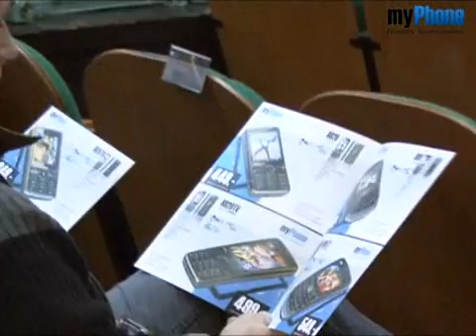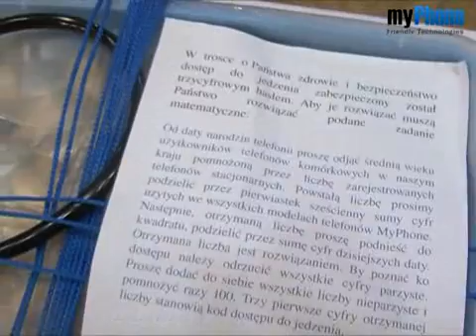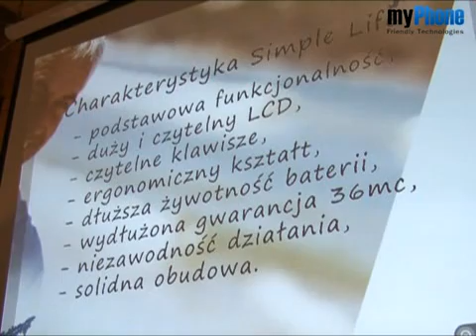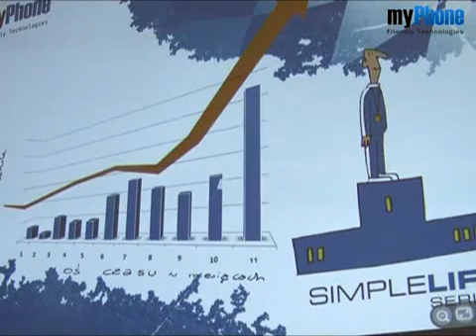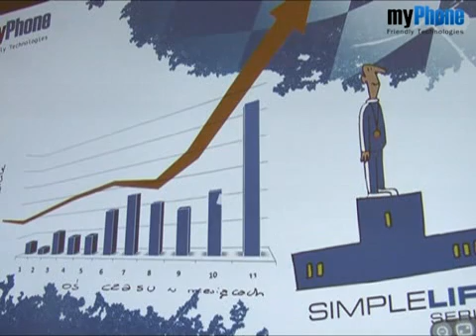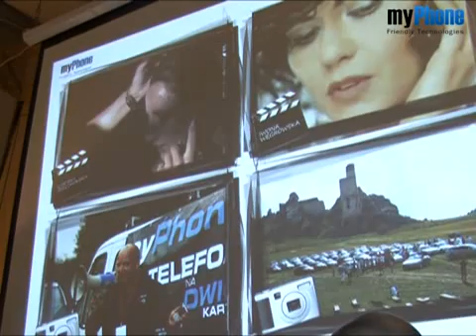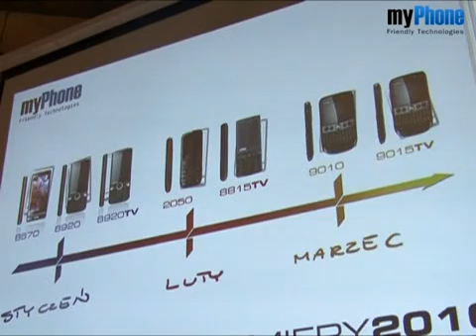Konferencja prasowa myPhone - 9 grudnia 2009 r.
Reportaż z konferencji prasowej myPhone, zorganizowanej 9 grudnia 2009 roku w warszawskim Muzeum Techniki. Zaprezentowano podczas niej ideę myPhone Simple Life - serii telefonów przyjaznych dla użytkownika, nowość z tej serii - myPhone 1070 chiaro. Podsumowano również działania spółki w 2009 roku i zapowiedziano nowości na I kwartał 2010 roku.